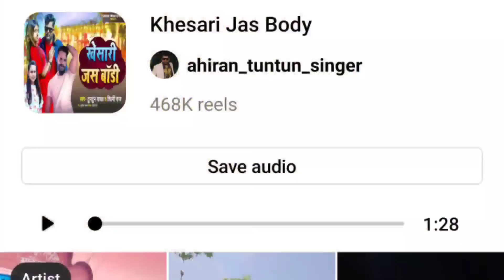Khesari Lal के लिए अहिरान स्टार Tuntun Yadav का गाना गजब का तांडव मचा दिया है Reels पर